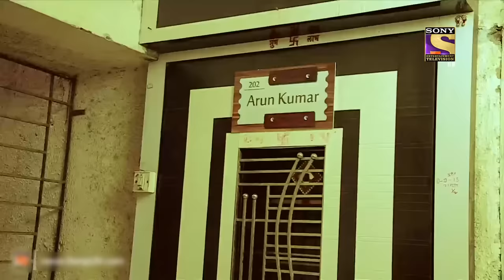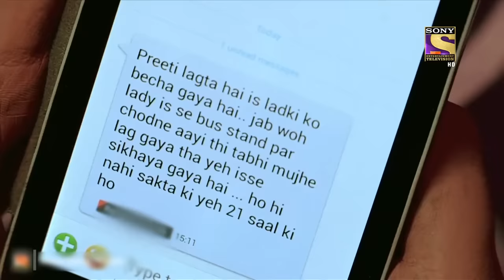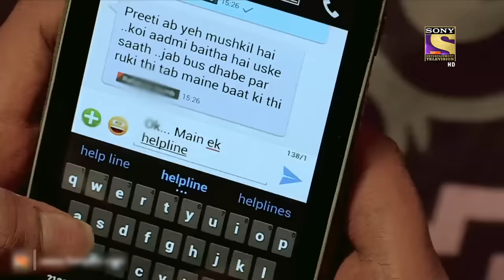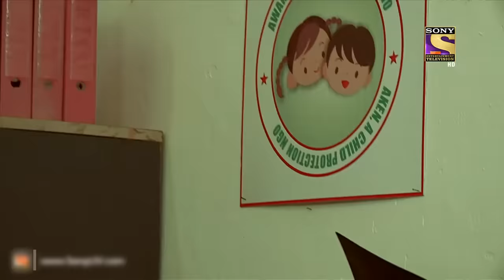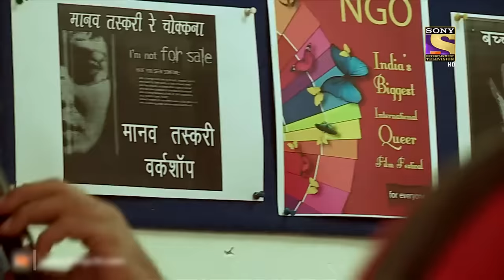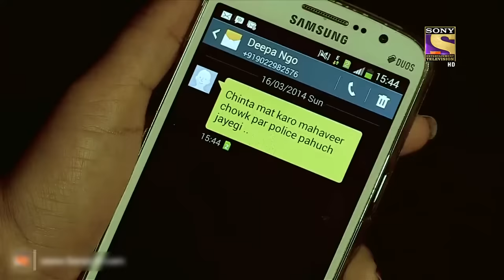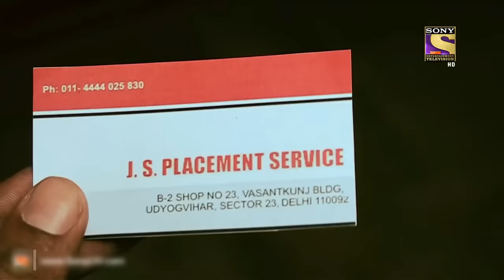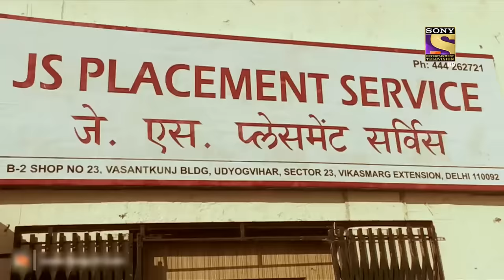Trafficking | Crime Patrol | क्राइम पेट्रोल | Ep 378 | Full Episode